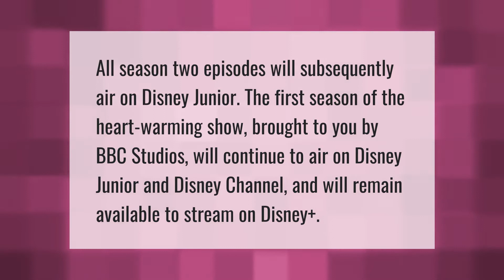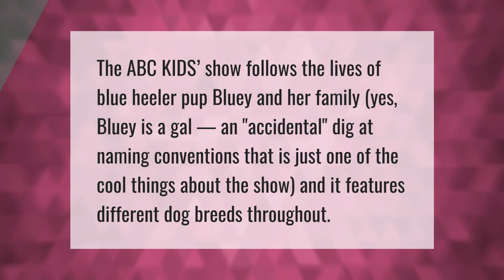Will there be a bluey Season 2 on Disney plus?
00:00 - Will there be a bluey Season 2 on Disney plus?
00:36 - Is there going to be a bluey movie?
01:05 - What kind of dog is Bluey?

Laura S. Harris (2021, April 1.) Will there be a bluey Season 2 on Disney plus?
    AskAbout.video/articles/Will-there-be-a-bluey-Season-2-on-Disney-plus-204923